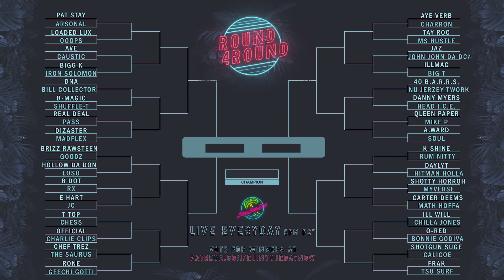ROUND4ROUND: DIZASTER vs SHUFFLE-T - BRACKET 3